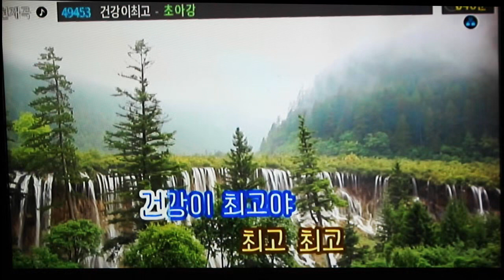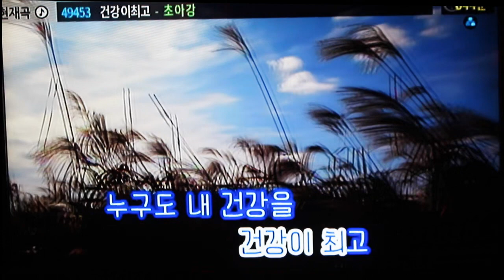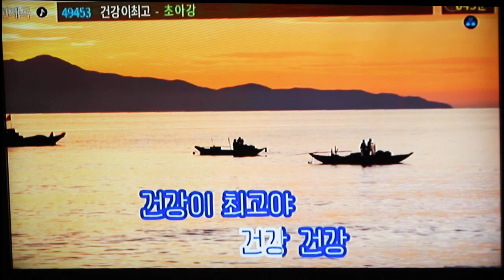건강이 최고(태진 49453)@남자키MR@노래방@초아강(강정숙)@작사 한동한 @작곡 강정숙#초아강#@